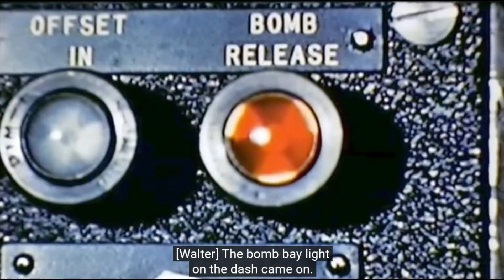An Atomic Bomb Landed In My Yard!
The 1958 nuclear weapon loss incident involving the inadvertent release of a nuclear weapon from a United States Air Force B-47 bomber over Mars Bluff, South Carolina. The bomb, which lacked the fissile nuclear core, fell over the area, causing damage to several buildings. Though there was no nuclear detonation, six people were injured by the explosion of the bomb's conventional explosives.